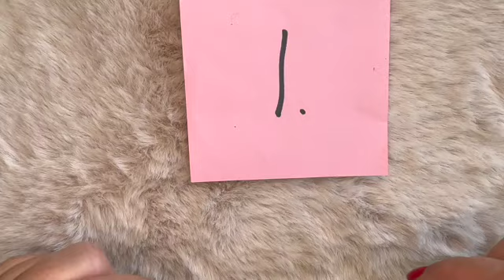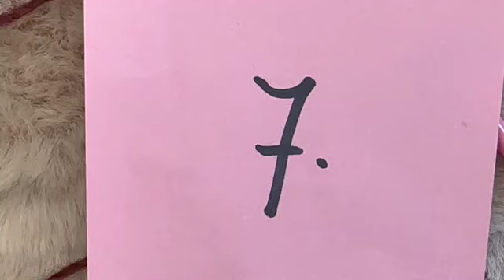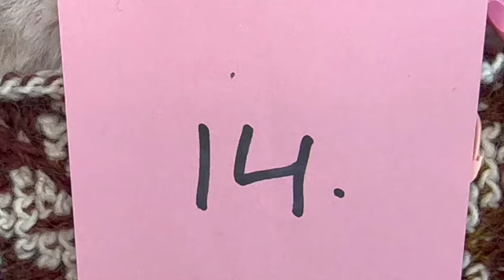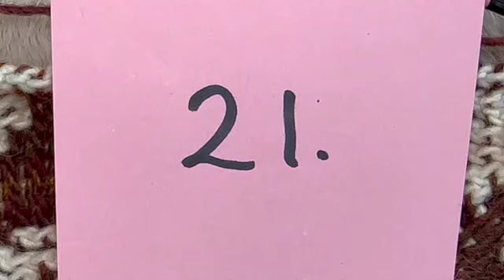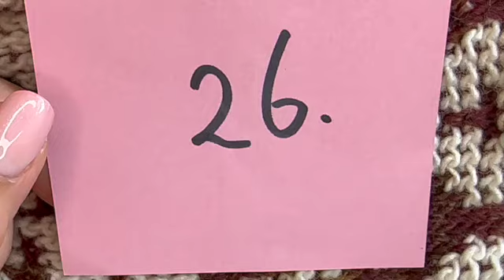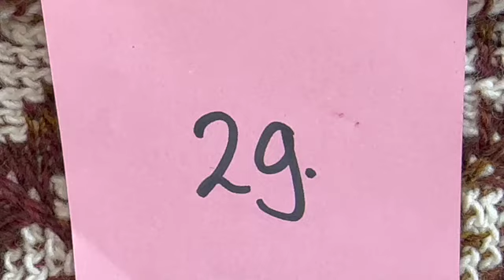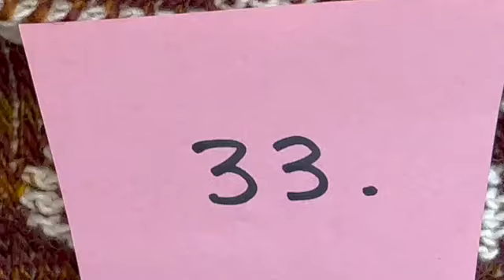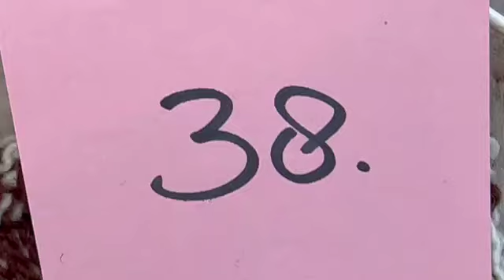Norwegian Wonderland Square sheep Tunisian in the Round tutorial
Welcome to my new design! The 3rd square of this project The Sheep

It’s not a coincidence the sheep squares are launched in June. The sheep have spend all winter at the farmers place to shed for the snow and ice. In June the farmers bring them back to nature to roam around freely. About 2 million sheep are grazing in the outlying fields of Norways every summer, and in September the farmers bring the complete herd back before winter starts.
They find the sheep easily as they wear bells, and when we travel with our campers in nature we often hear the sound of those day and… night :). And sometimes you wake up and there’s a complete herd next to your camper, it’s one of the things why we love Norway so much.

The Norwegian Wonderland blanket is a Tunisian in the round project, a very addictive technique to crochet.

This blanket is designed with squares of 3 sizes 90, 60 and 30 stitches each, which you can mix and match to build your own blanket. You can take as many squares and designs as you like to build the size of your preferences. Or build your blanket in just one size, whatever you want.
(For example with 9 squares of 90 stitches your blanket will be 160cmx160cm)

Every month there will be a new set available at Ravelry, in total there are 9 sets of squares. The last one is a december design to end with a little Christmas feeling.

In the mean time there will be more video’s with complete square tutorials and a video about how to make a great double tunisian border (in mosaic we name it an envelope border) as well.

I found out that with a little help this technique is easy to learn. So when you’re new to this way to crochet I’ve made a few tutorials at my YouTube channel (mycrochetprojectbydidi) to help you out (and there will be more video’s in time):

You can find the 90 stitches squares as a full tutorial here too

Yarn and hooks

My test friend Juliana used the Scheepjes Colour Crafter yarn in the colours Amstelveen and Barneveld.
My yellow/green/brown ones are Hobbii Winterglow in the colours Copper, Avocado and the mahogany shade nr 30.

Both Yarns are DK weight and we’ve used a 5mm hook double ended hook.
As my hooks are custom made I use a 5mm for the forward part and a 4.5mm for the backwards part as the stitch extension is better like that for me. This is personal so please try a test piece for yourself to see what hooksize and stitch extension you prefer.

It’s gonna be a surprise how our blankets will turn out and I look forward what your personal designs will look like!

Have fun and please share them at socials with MCP NWL so I can find them or join our Facebook

The next set of squares are available the 1st July 2024!